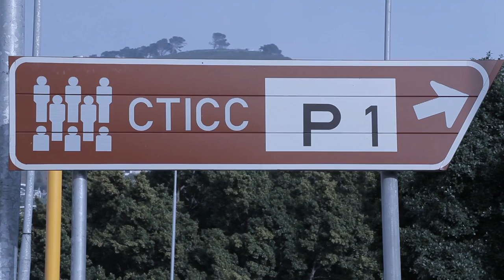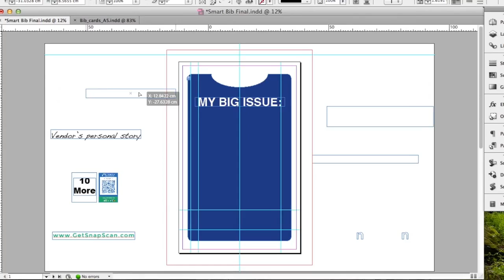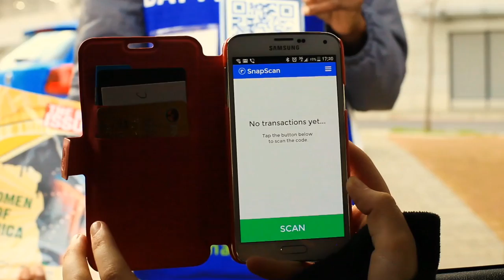The Big Issue Smart Bib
A case study video for the Big Issue Smart Bib.

A big thanks you to all involved in the development of the bib and video, especially Mark Wilson (Soda Pop). Matt Geeling, Dane Stirrat and Noluthando Batayi (Entrepreneur/Vendor).